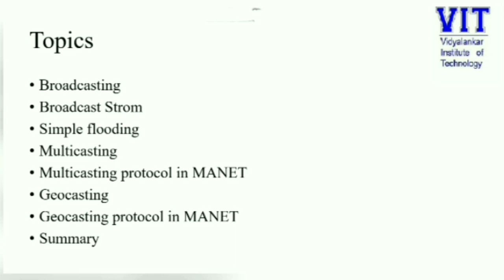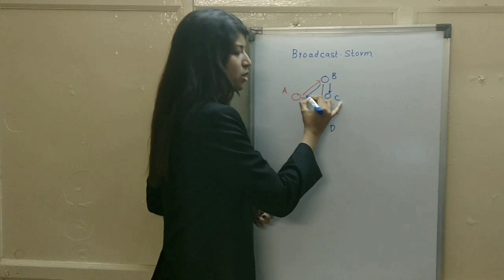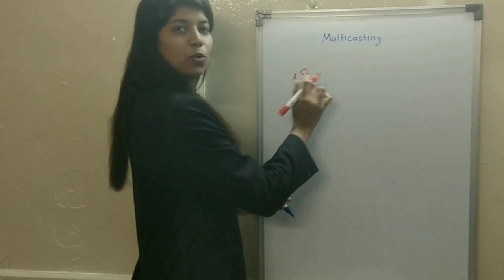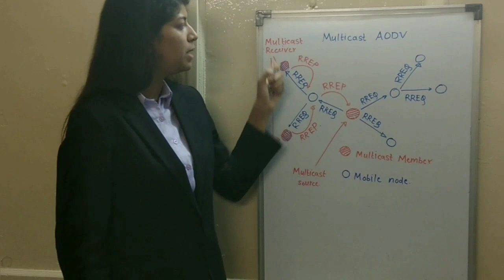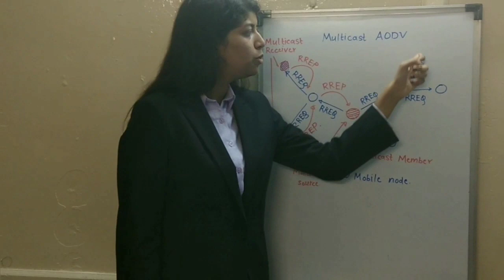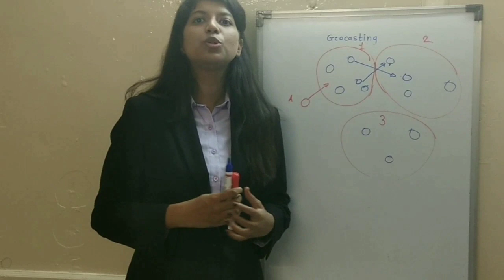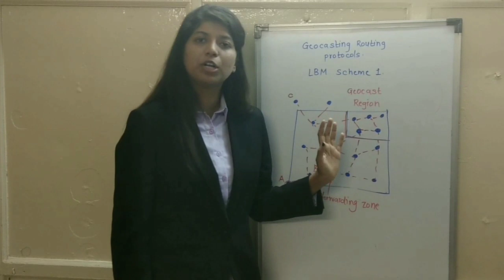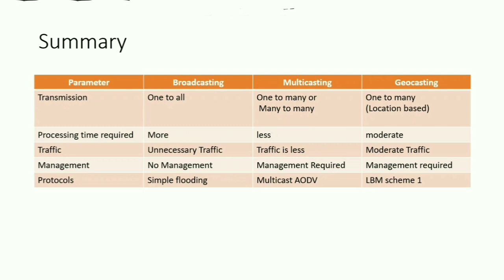Broadcasting, Multicasting & Geocasting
A brief explanation of the Broadcasting, Multicasting & Geocasting protocols has been given.